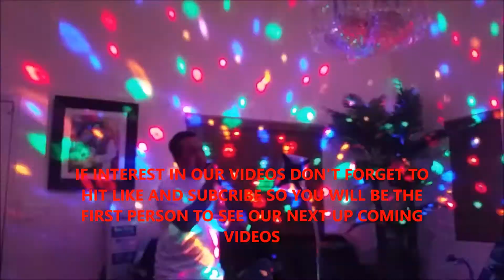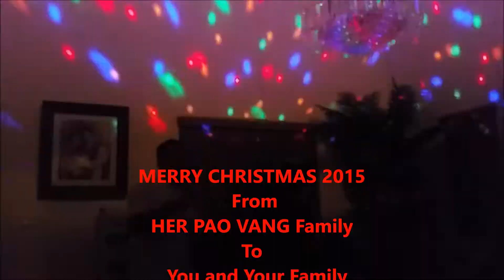TEAM HMONGOL Christmas Eve 2015 part 2